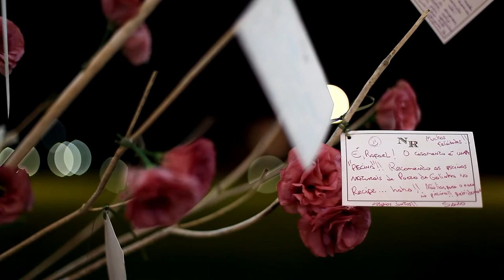Natália e Rafael | Trailer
Change quality | Assista em HD! :)